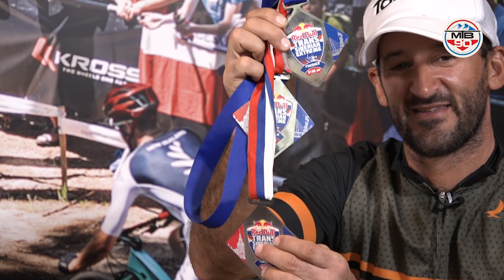MTB90 ENTREVISTA - MIXIRICA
Confira como foi o bate papo entre Adriana Nascimento e o ultra ciclista Marcelo Florentino Soares "MIXIRICA" que fez história ao cruzar à Rússia de bicicleta.

Contribua com Marcelo F. Soares no Race Across America (RAAM)